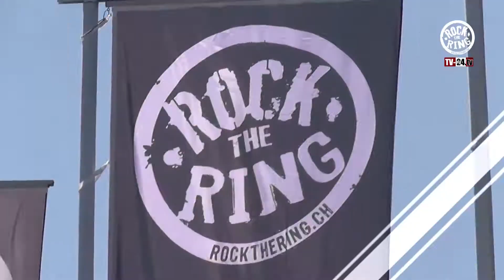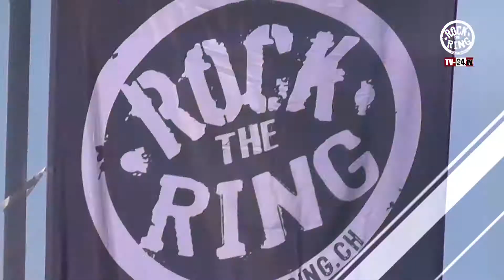Rock The Ring - Festival News mit Baba Shrimps und Lendary "Mags"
Produced by Herb-Productions